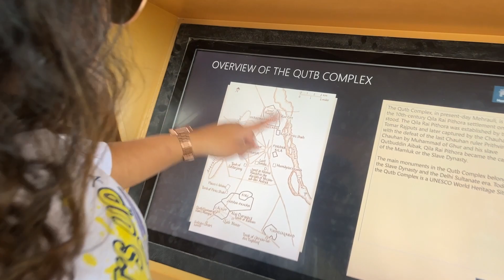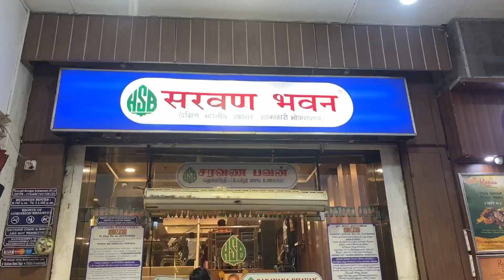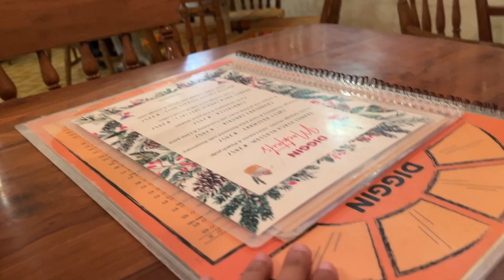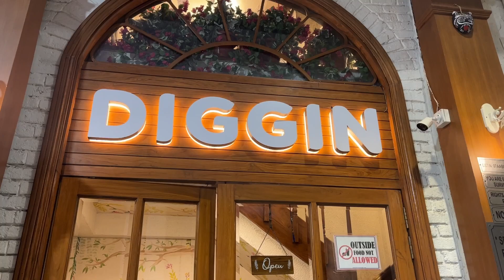Day 2 In Delhi | Qutab Minar | India Gate | Janpath Market | Cafe Hopping At CP | Fun Day💖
Hey guys💖